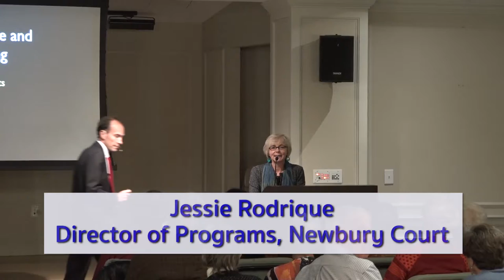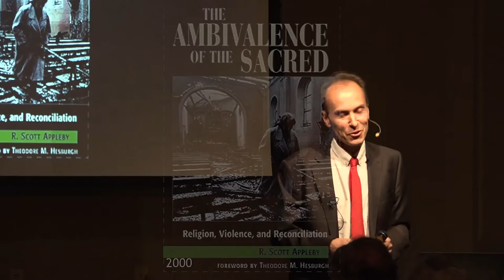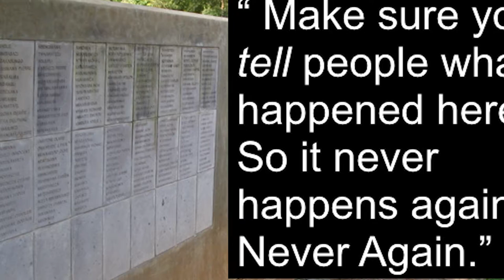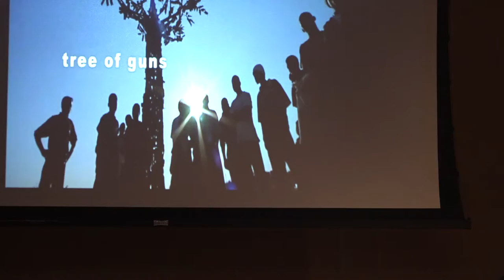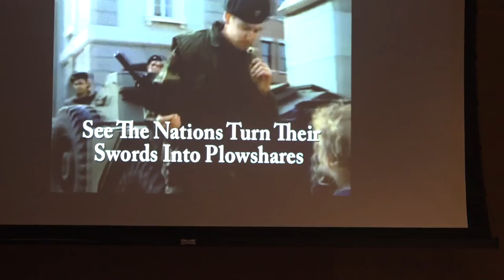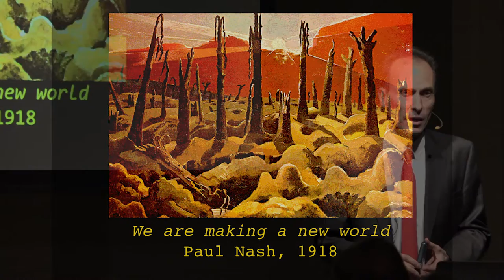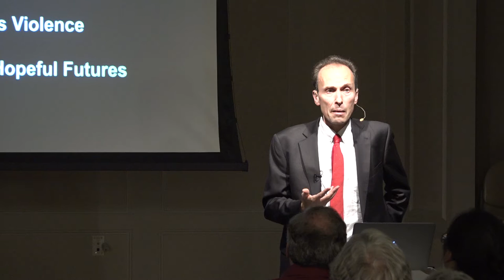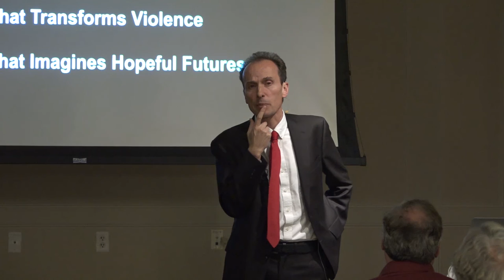Newbury Court Presents Jolyon Mitchell